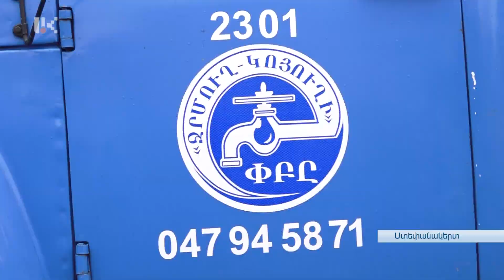“Ջրմուղ-կոյուղի” ընկերության աշխատակիցները շնորհակալագրեր ու պարգեւներ են ստացել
Ջրի միջազգային օրն ուշադրության կենտրոնում են նրանք, ովքեր պատասխանատու են երկնագույն այդ հարստության անխափան մատակարարման հարցում: Շնորհավորանքների հետ՝ Ստեփանակերտի “Ջրմուղ-կոյուղի” ընկերության աշխատակիցներն այսօր նաեւ շնորհակալագրեր ու պարգեւներ են ստացել քաղաքային իշխանության ներկայացուցիչներից: